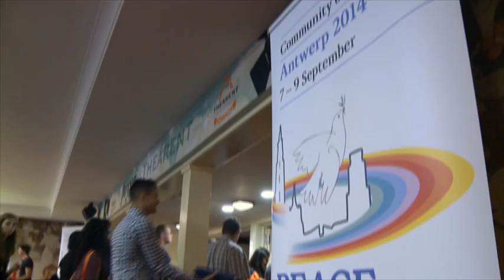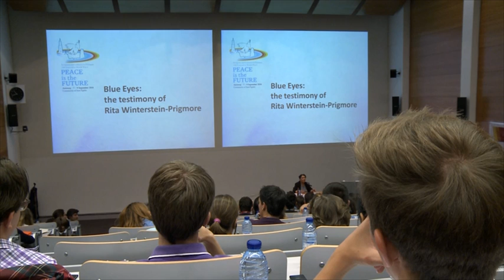Youth Day - Peace is the Future